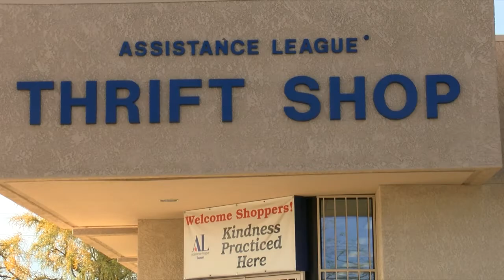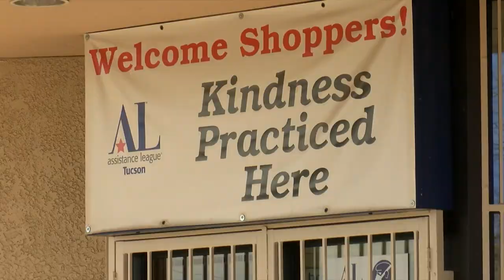Tucson Thrift Store Gets Back To Business